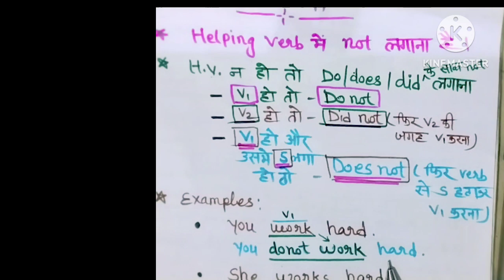Negative sentence making||How to change into negative||Do as directed||English grammar for all class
Easy way to change  a sentence into negative sentence@AnjuSharma-uy8hh